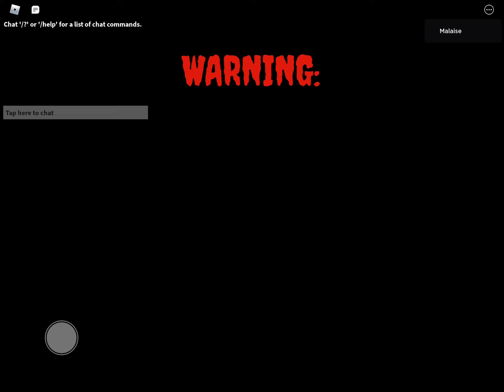Playing Evelyn part 1